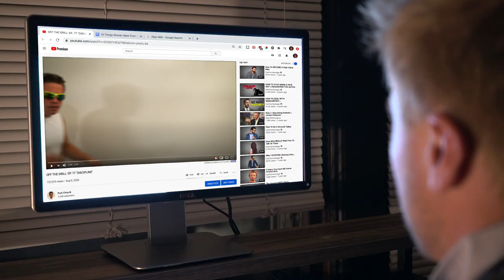PORK CHOP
Pork Chop's back with another episode of Off The Grill!